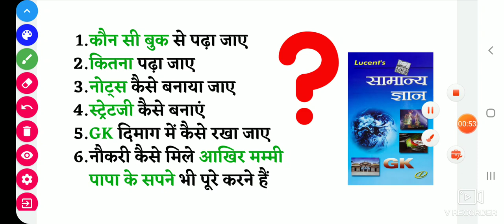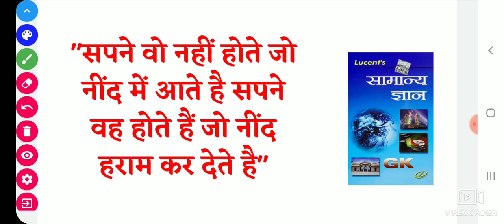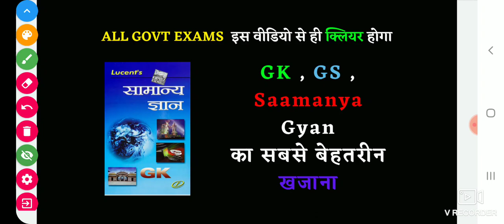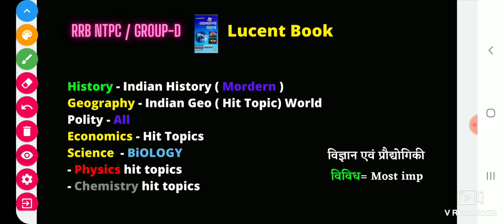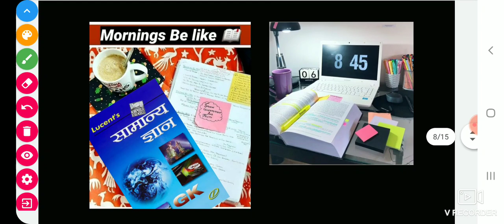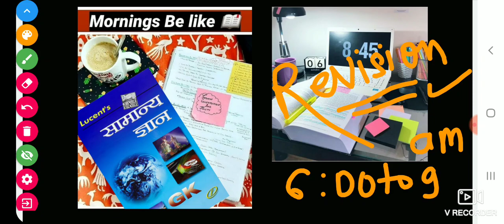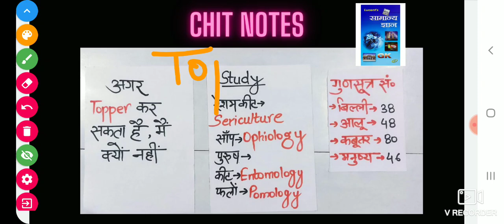How to read lucent book | लुसेंट किताब कैसे पढ़े और याद करे | lucent kaise padhe | By Examatic Study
Lucent GK पढने का अब तक का सबसे जानदार तरीका | How to read a Lucent GK Book |कैसे Notes बनाए | Latest